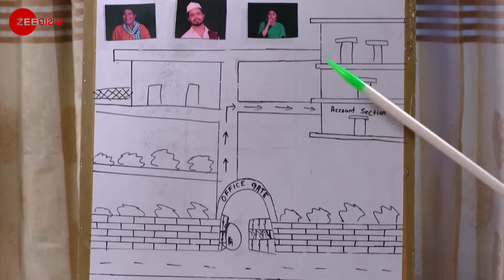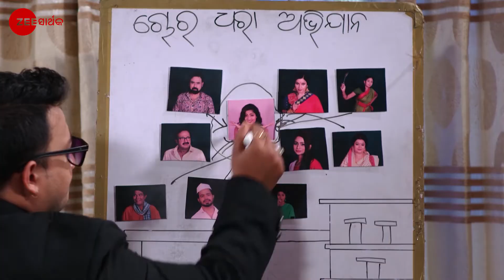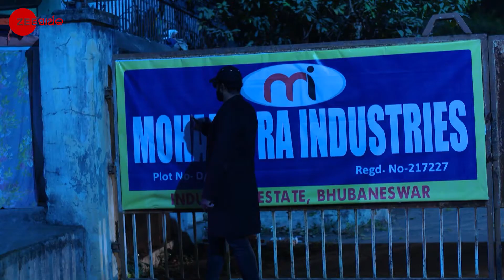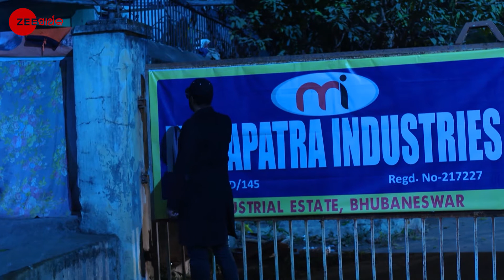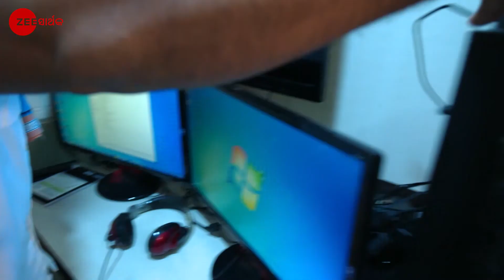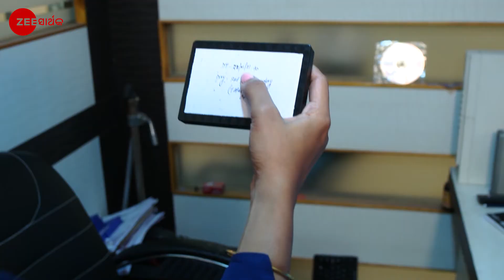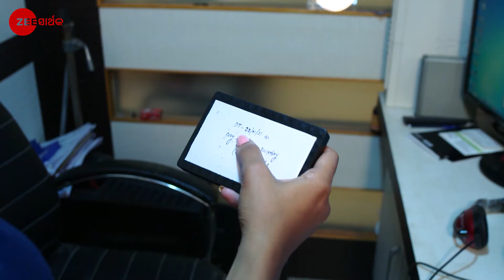Hey Prabhu - Full episode - 49 - Prabhu, Janki Nath Mohapatra, Laxmi - Zee Sarthak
Prabhu helps an elderly couple. Later, PK distracts a security guard to execute Jharanaâ€™s plot. Now, viewers in India can watch Hey Prabhu episodes before their TV telecast on ZEE5!

Show Name : Hey Prabhu
Producer/Star Cast : Prabhu, Janki Nath Mohapatra, Laxmi
Episode No : 49

A spoilt brat, Kuhus life changes when she meets a cook, Prabhu. It showcases her journey from an egoistic woman to a responsible lady.